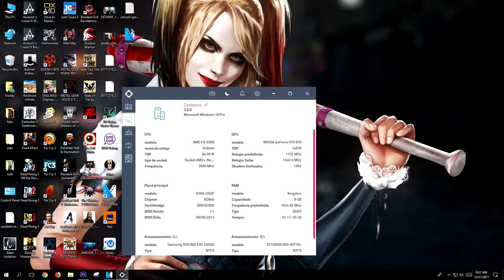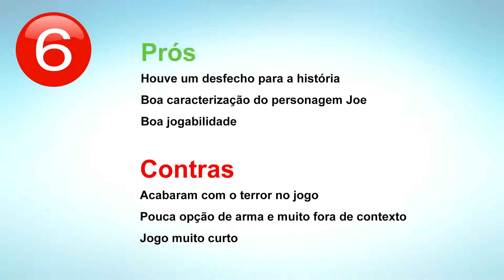Análise de desempenho e review Resident Evil 7 End of Zoe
Segue minha análise de desempenho e review da DLC End of Zoe do jogo Resident Evil 7.

Abaixo as configurações do PC utilizado:

AMD FX6300
VGA GTX 970
8GB RAM KINGSTON
WINDOWS PRO EM SSD SAMSUNG 240GB
PLACA MÃE GIGABYTE 970A-UD3P

Deixei seu comentário, like e compartilhe!

Um abraço e até breve.